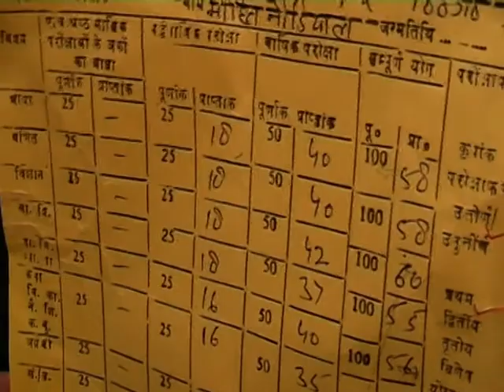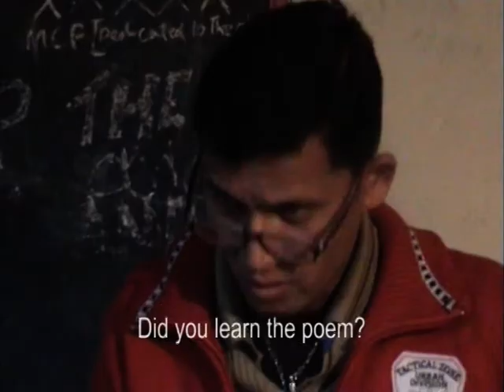Teacher: Daant nahin pyaar chahiye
A documentary played by children showing how a teacher's scolding and insults affect school children.